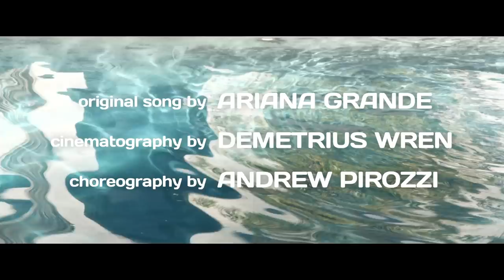"SPF" PSA (Ariana Grande Cover) Rumer Willis, Constantine Rousouli & Jake Wilson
"SPF"
Written and Directed by JAKE WILSON
Original Song by ARIANA GRANDE
Cinematography by DEMETRIUS WREN
Choreography by ANDREW PIROZZI

Starring
CONSTANTINE ROUSOULI
RUMER WILLIS
and JAKE WILSON

with ADRIAN ANCHONDO, TIERNEY ASHTON, TOM BERKLUND, MATTHEW CONRAD, TIFFANY DANIELS, RICHIE ESPINOZA, DAVID HULL, CHAUNCEY JENKINS, SEBASTIAN LA CAUSE, ANDREW PIROZZI, PETER PORTE, QUINN SCILLIAN, ALEX SCOLARI, CARLYE TAMAREN, CHRIS TYE-WALKER and CHRISTINA WREN

Music Producer / Tracking Engineer RICHIE ELIJA GARCIA
Mixed by TRIPLE SUPLEX
Edited by JAKE WILSON
Assistant to the Director TED STEVENSON
Production Assistant ADAM SHERMAN

ADRIAN BADOO
RICHIE ELIJA GARCIA
DAVID HULL
LOGAN LIPTON
SHAYNA MARKOWITZ
MATTHEW RISCH
CARLYE TAMAREN
and DOUGLAS SILLS